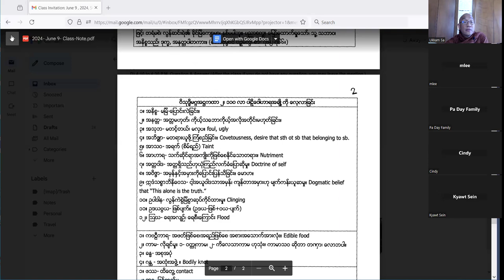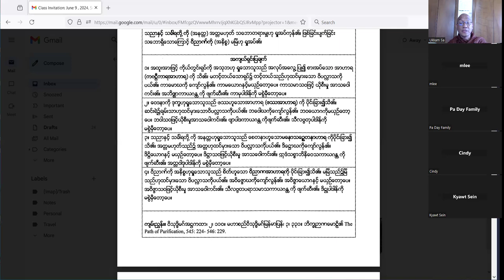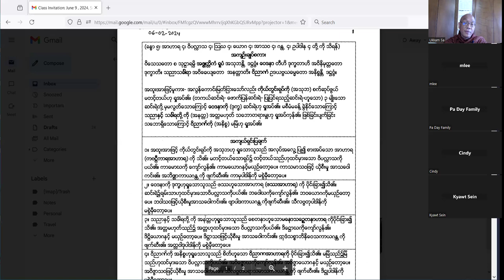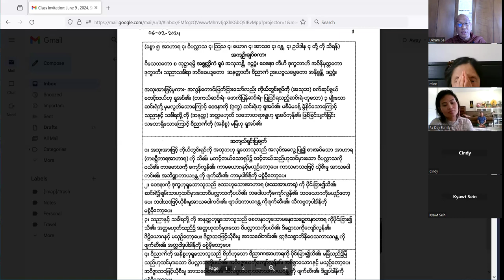06-09-2024 Anattanalakkhana Sutta Lecture # 21, Part 2 By Bhante Ukkamsa// Lecture 21 of 21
The Non-Self Characteristic